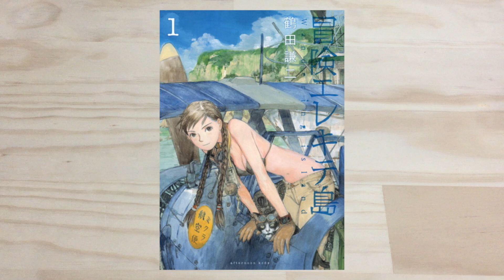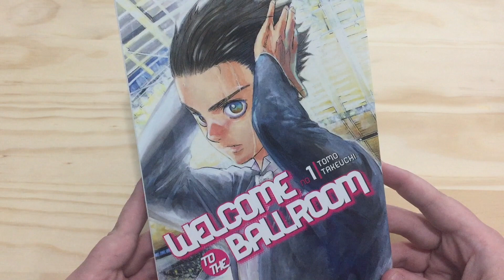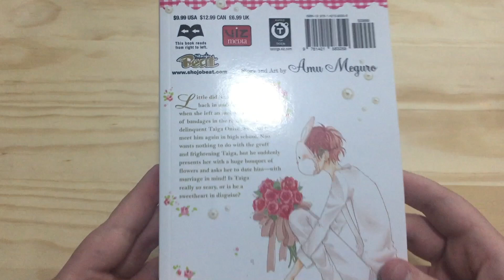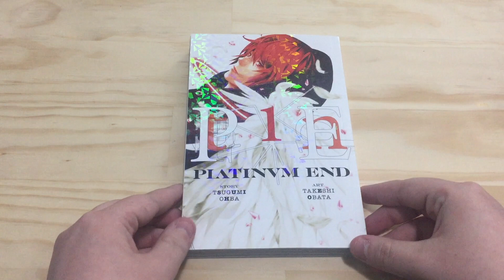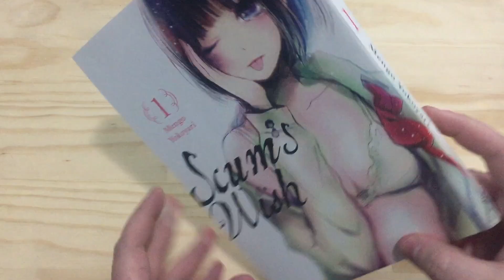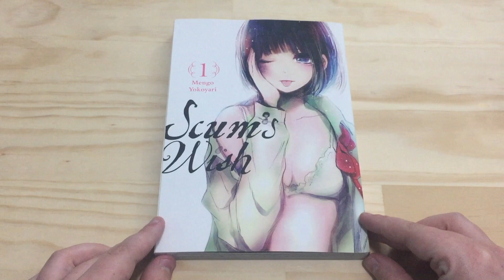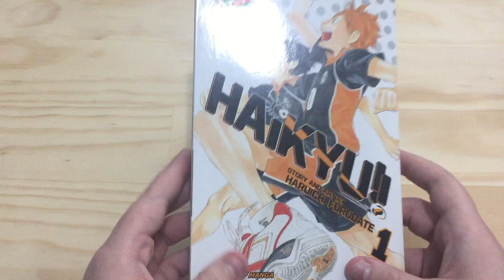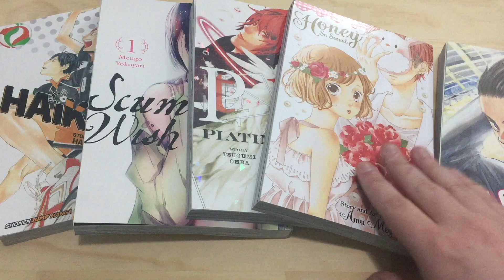Top 5 Favorite New Manga! (2016)